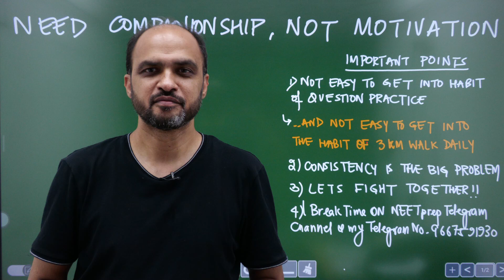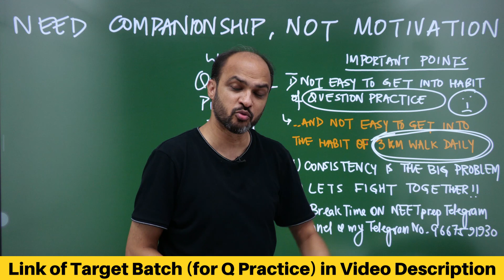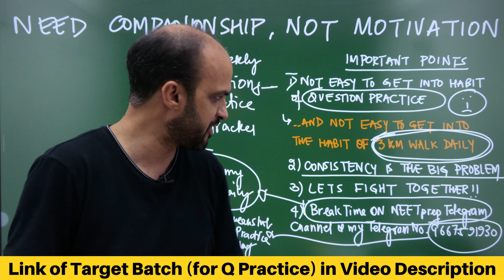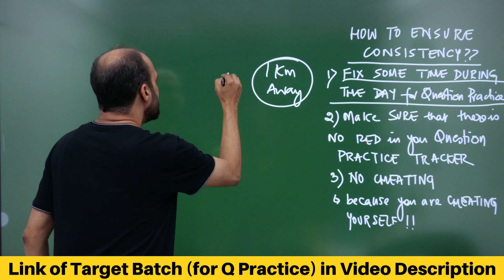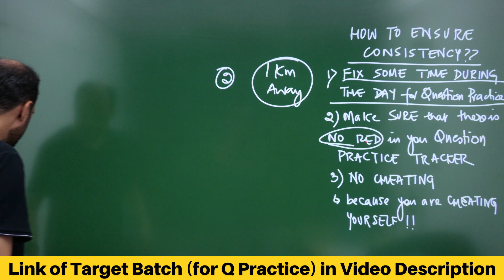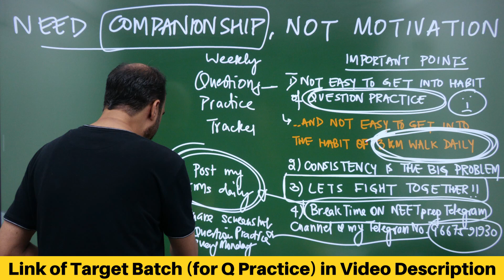To CRACK NEET (by Practicing QUESTIONS) & To Walk 20 Kms a Week, Need COMPANIONSHIP, Not MOTIVATION!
JOIN Breaktime on NEETprep Telegram Channel from the if you promise to consistently practice Questions every week. Kapil sir will post his daily progress on this channel and you can share your weekly progress on Kapil sir's Telegram number 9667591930

Target Setting Feature & NCERT based Question Bank for NEET 2022 & NEET 2023 Aspirants is available in Target Batch & Catalyst Batch:

1) Link of Target Batch (which provides NCERT based NEETprep, Question Bank,Test Series & DPP generator for NEET 2022)

2) Link of CATALYST Batch (which provides NCERT based NEETprep Test Series, Question Bank & DPP generator for NEET 2023)